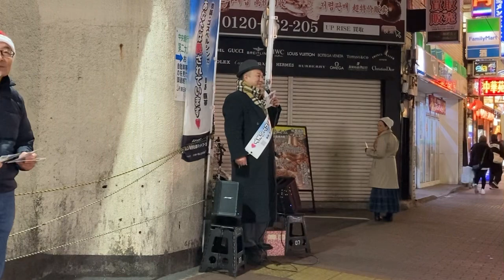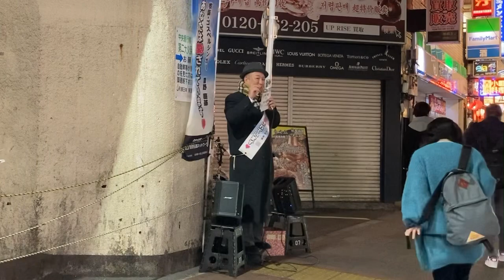12月17日（日）大久保駅 路傍伝道